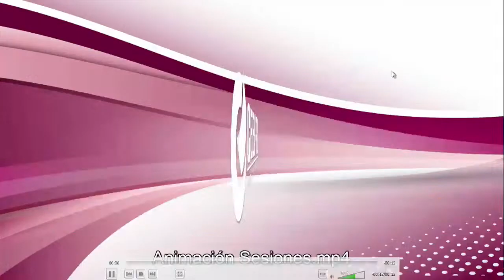Conferencia Virtual: "Sesión Extraordinaria 05 de junio de 2021"